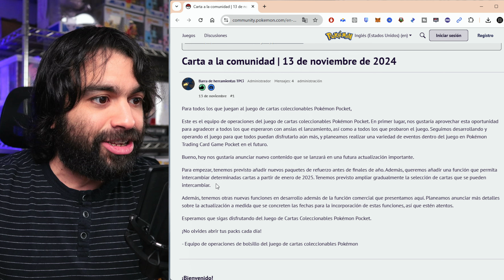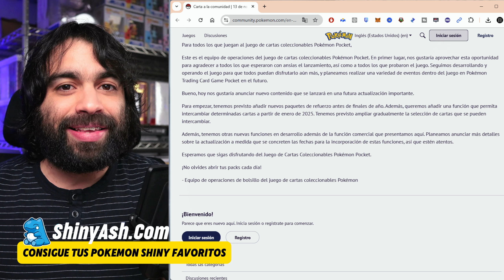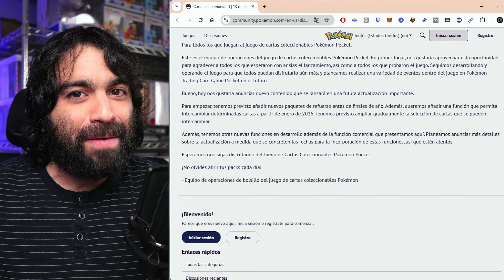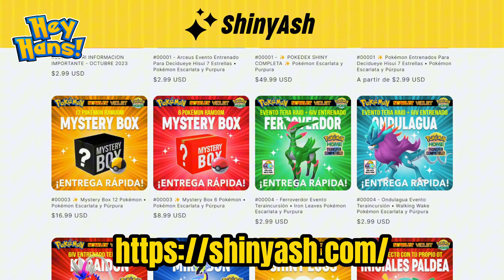Intercambios en Pokémon TCG Pocket: ¡Fecha Revelada!